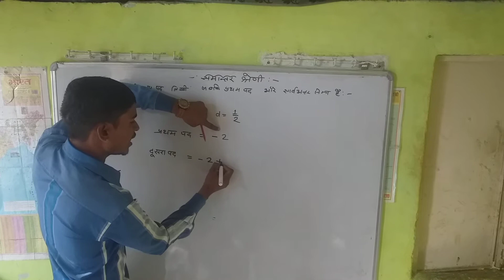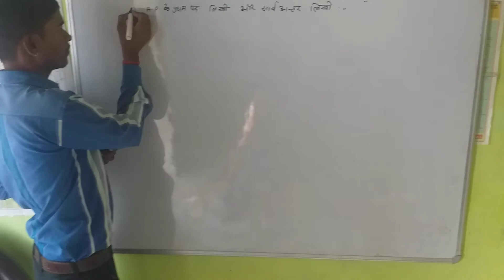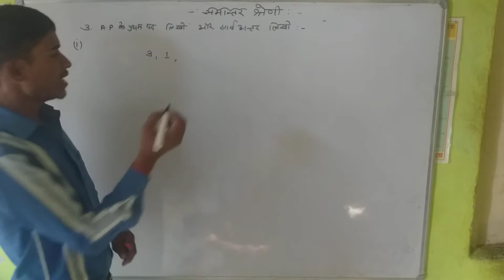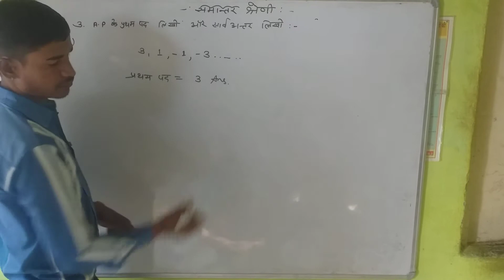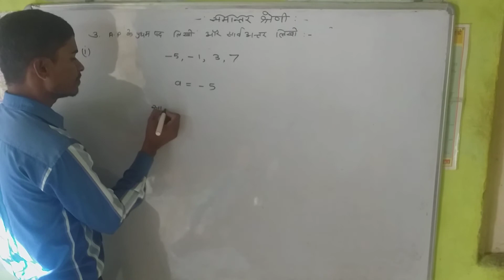5.1 Q 3